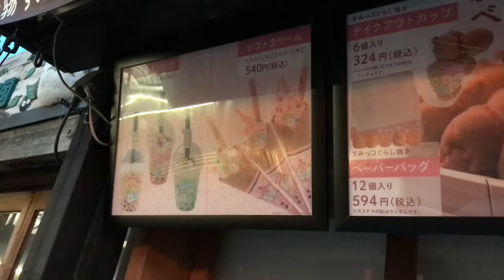【入浴介助】自閉症ASD 自分でシャワーに挑戦させてみたら、できる？できない？